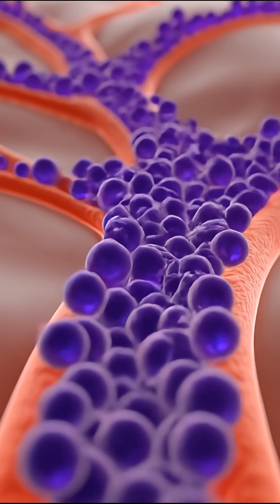The Incredible Repair Process of Your Skin While You Sleep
✨ Night Shift: The Incredible Repair Process of Your Skin While You Sleep

Your skin never sleeps! While you dream, your body is performing the most powerful beauty treatment in the world.

In this aesthetic anatomy video, we show you how **Melatonin** activates DNA repair, how **Collagen** production skyrockets to erase wrinkles, and why cell regeneration is 10 times faster at night. Discover why "restorative sleep" is a biological reality.

**Key Moments of the Night:**

00:00 - Subscribe to wake up with perfect skin!

00:08 - The Power of Melatonin in Your Cells
00:20 - Accelerated Mitosis: New Skin Every Night
00:35 - Collagen Factory: Erasing the Day's Damage
00:45 - Toxin Cleansing and Oxygenation

Did you know that while you rest, your skin starts a frantic night shift? It's not just rest, it's complete reconstruction as your body engages in natural skin care. This video shows how the production of melatonin, a powerful melatonin antioxidant, increases, signaling your cells to repair themselves, making it a key component of effective skincare. At night, cell division speeds up significantly, leading to skin rejuvenation and overall better sleep.